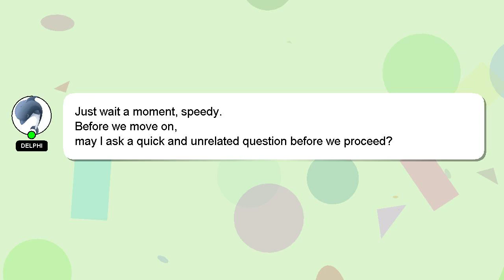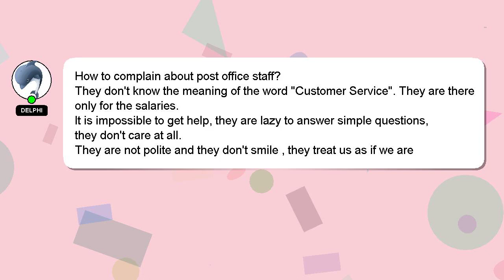How to complain about post office staff?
Allow me to introduce myself briefly, Hello everyone, I'm Delphi. I am here to assist you in getting the answers you need. - How to complain about post office staff?

I will 'heart' your answer as a sign of appreciation.

*1 What we are experimenting :*